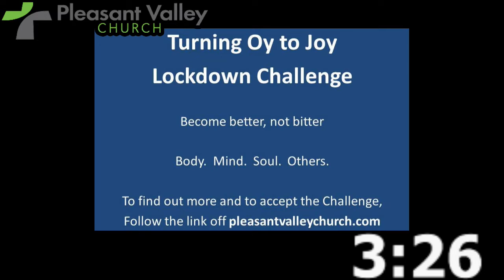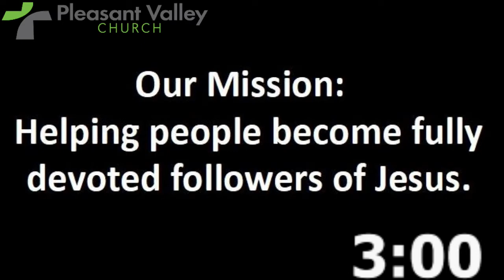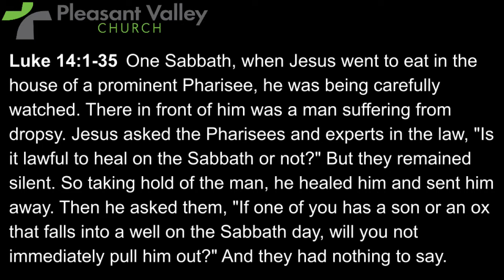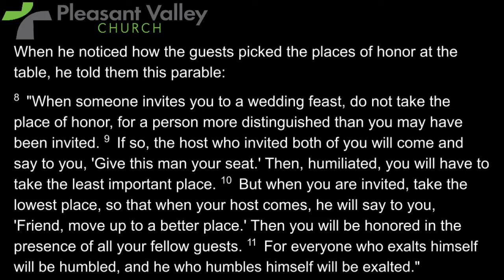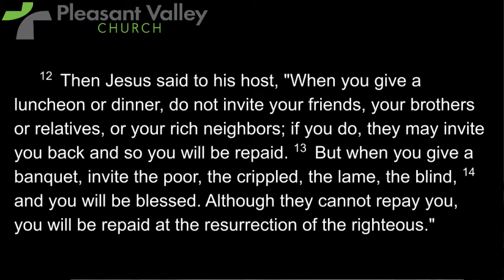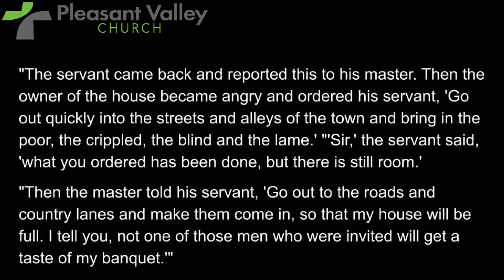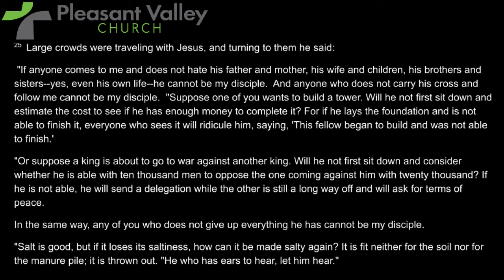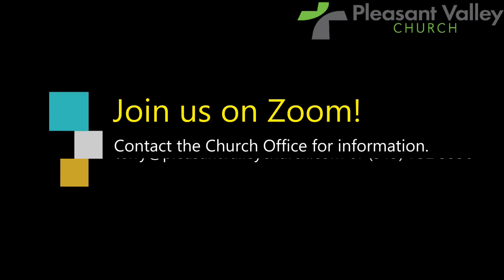February 7 Service